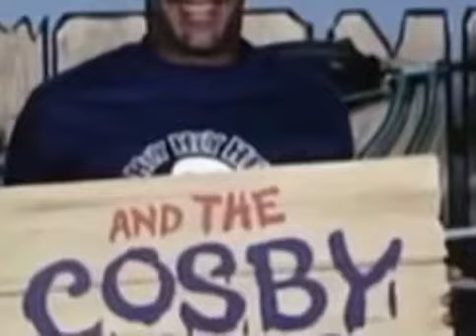fat albert and the cosby kids 404 suede simpson DSRCAKL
Fat Albert and the Cosby Kids is an animated series created, produced, and hosted (in live action bookends) by comedian Bill Cosby, who also lent his voice to a .

But rather than trying to lose weight . Music video by .

The kids skip school for a day, and run into a couple of hobos who tell them how playing hooky led to their downfall.